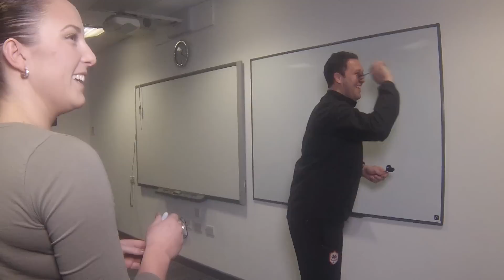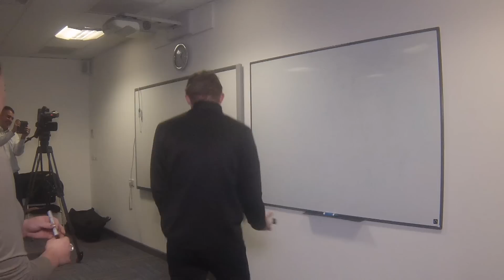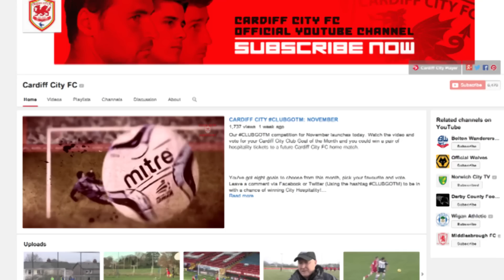IN THE CITY: FULHAM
Welcome to the first In The City of 2015, a look ahead to Cardiff City FC's next home game against Fulham FC on Saturday.

Opening the show, Nooney, Gunnarsson, Kadeem and Malone are joined by members of the coaching staff in our take of "Let's Play Darts".

Hear from City's first January signing, Scott Malone to find out what brought about his move from Millwall.

We also have an interview with City's top goalscorer of the season so far, Kenwyne Jones; hear his expectations for the season as he reflects upon his first year as a Bluebird.

As always, we keep you up-to-date with all that's happening around the Club; results from the Development, Futsal and Women's sides too.

And for more extended highlights and interviews, we have just the deal for you!